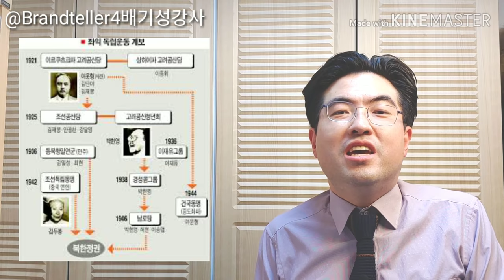[드라마 이몽 리뷰 02] 40만 루블 독립운동 지원금의 행방을 찾아서!!!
1919년 4월 부터 1924년까지 지속되었던 초기 상해임시정부의 가장 큰 문제 소련 코민테른 (국제 공산당)으로부터 200만루블이 지원되었다. 이중 도착한 것은 40만 루블!!!현재가치로 한화 200억에 해당하는 놀라운 지원금.

그런데 그 지원금을 레닌이 왜 줬을까? 여기에 바로 시베리아철도노동조합에 김알렉산드라 스탄케비치라는 존재가 드러난다. 40만루블은 그녀같은 러시아 공산혁명을 위해 목숨바친 한인 (고려인)들을 위한 것이었다.

임시정부 수립초기에 돈이 오가자, 수많은 권력자들이 또한 일본과 마적떼까지도 돈에 눈이 벌개서 달려든다. 과연 이 돈은 어떤 운명을 가지고 있을까?

브랜텔러4배기성강사와 함께 하는 드라마 이몽 리뷰.

다소 어렵고 너무 차분한 드라마 이몽!!! 배기성 강사와 함께 잘 헤쳐나가요. ㅋㅋㅋ